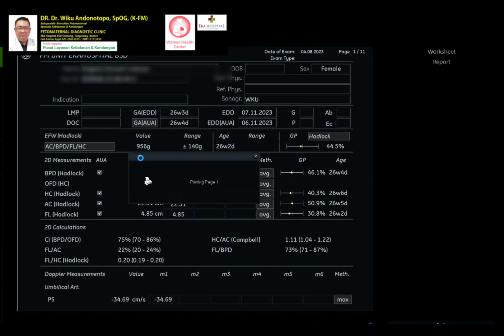Uterus septus kehamilan 26 minggu